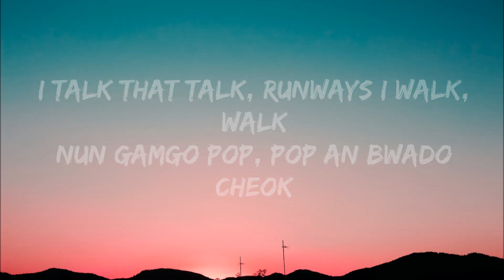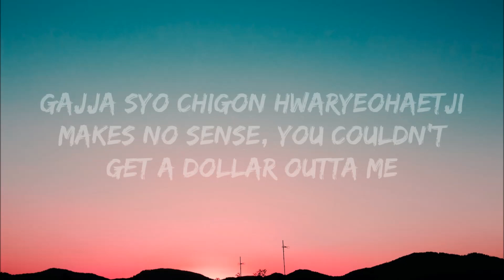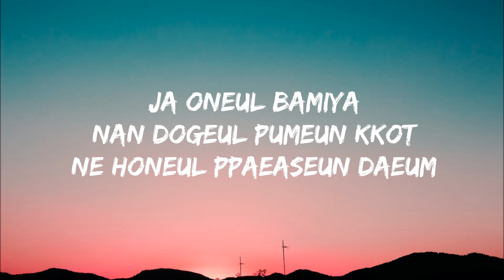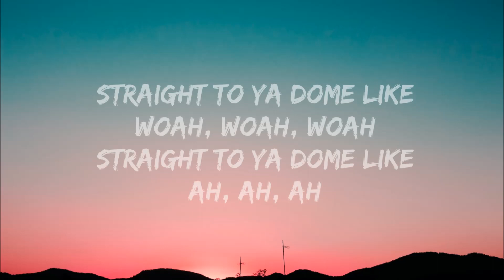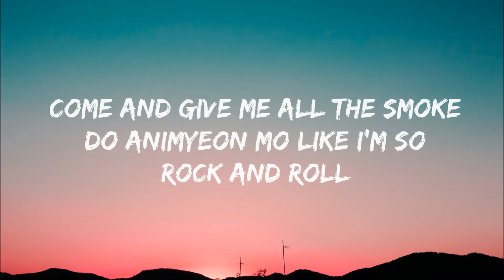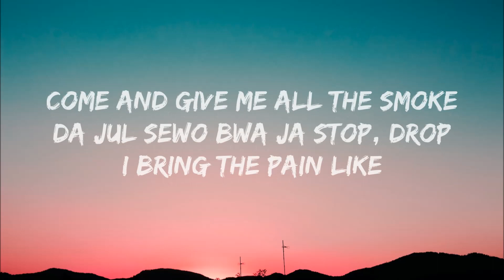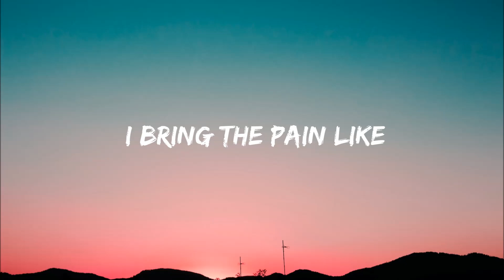BLACKPINK - Pink Venom (Lyrics)